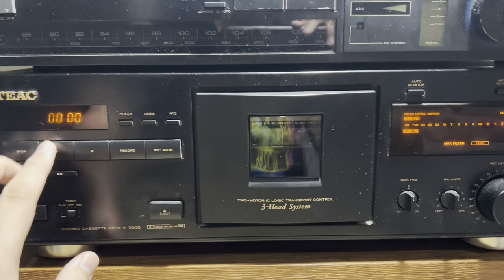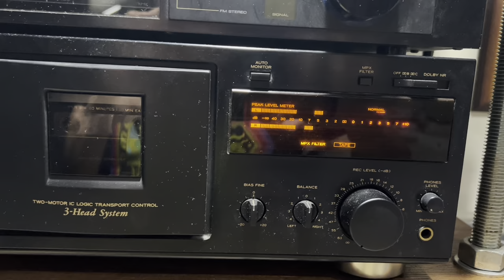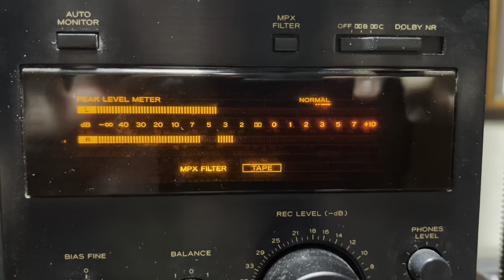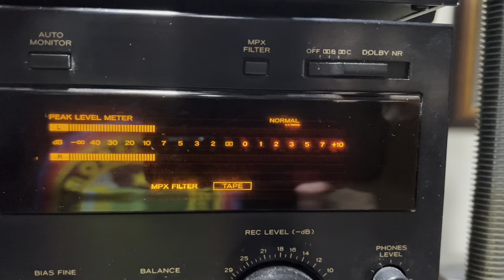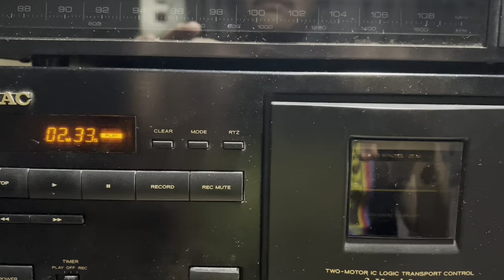Sue Terry - Cry, cry again | TEAC V-3000 and Sansui SE-8 EQ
This cassette is just too old and has degrade on it’s sound  dynamic…